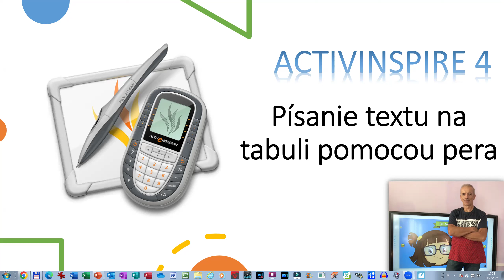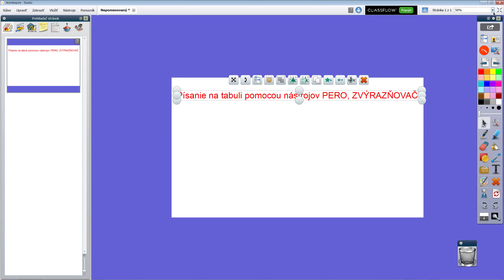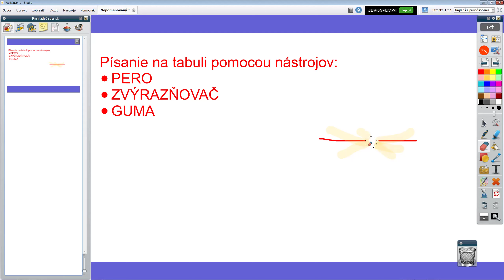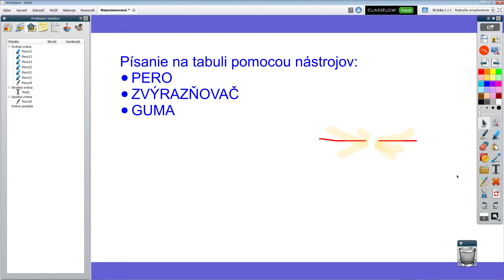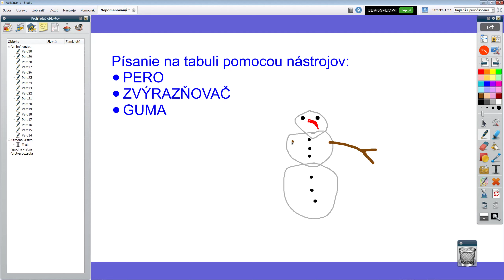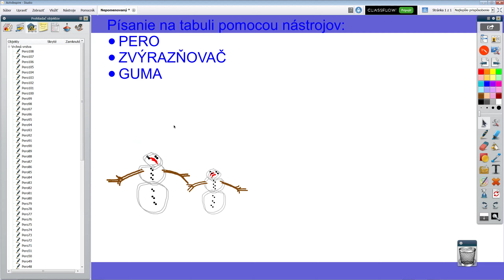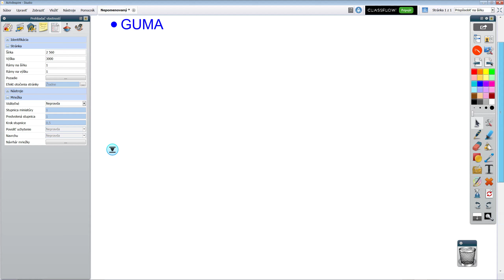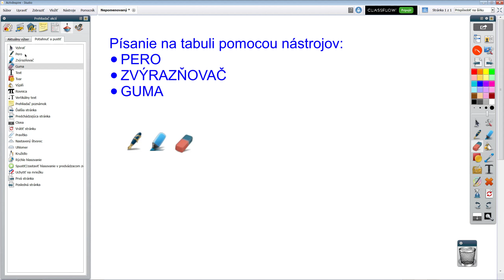ACTIVINSPIRE - Písanie a kreslenie na tabuli pomocou pera, zvýrazňovač, guma..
ACTIVINSPIRE
Písanie a kreslenie na tabuli pomocou pera, zvýrazňovača
Vymazanie gumou
Vyčistenie poznámok na strane
Zlučovanie objektov
Duplikovanie